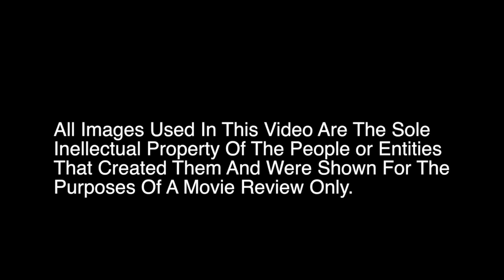Suspiria 2018 Review \Video Picks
My Gear